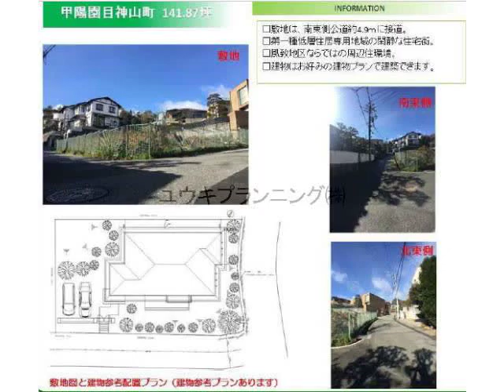甲陽園駅 売地 西宮市甲陽園目神山町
売地
阪急甲陽線
甲陽園駅徒歩14分
西宮市甲陽園目神山町　　甲陽園小学校　大社中学校甲陽園目神山町土地